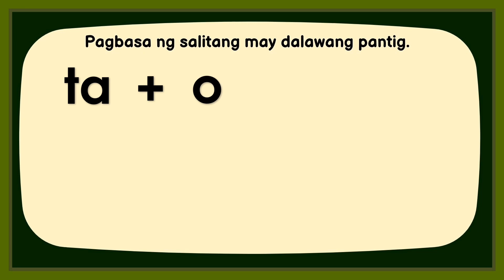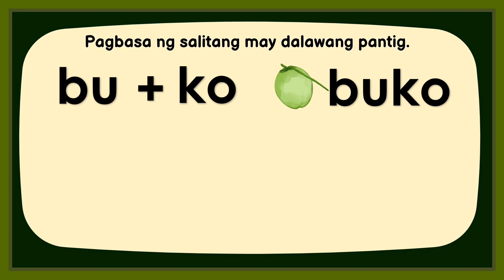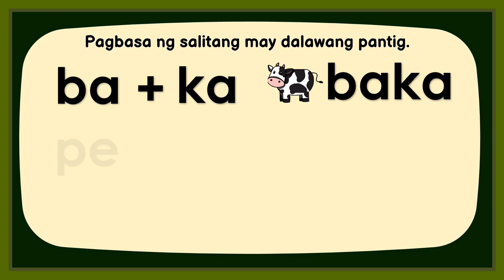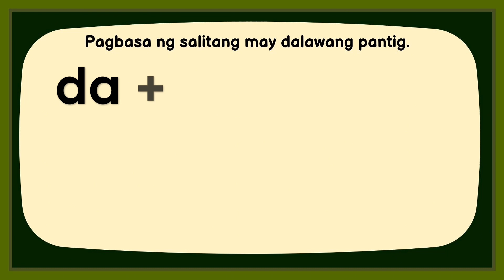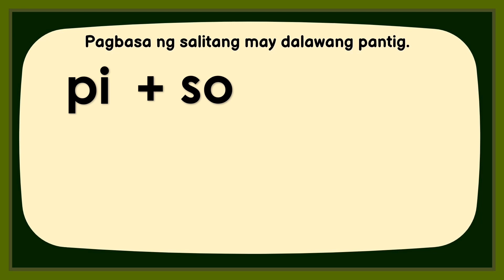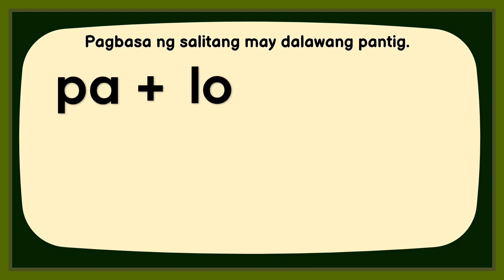MGA SALITANG MAY DALAWANG PANTIG | PAGBASA NG TAGALOG NA SALITA | MAGBASA TAYO!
Ang video na ito ay tungkol sa Pagsasanay bumasa ng tagalog na salita for beginners (kinder, grade 1, grade 2).

*Tandaan, laging magpractice magbasa araw-araw upang mas lalong matandaan at gumaling sa PAGBABASA.♥️
*Masayang Pagsasanay😊